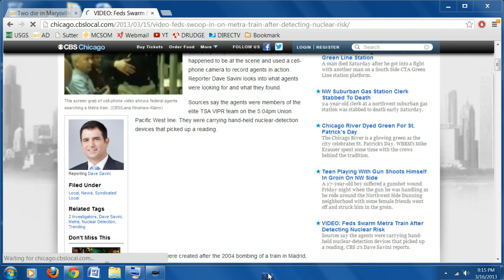3-16-13 TSA "Viper Team" responds to Nuclear Threat on Chicago Subway! (False Flag?)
A Reporter just happens to be there to record the entire event, no one even looks panicked that a NUCLEAR BOMB is on the Train, they calmly sit there and film it?
Pretty cool technology , no doubt.. Are we not being told something? I just happened to stumble upon this it wasn't on ANY news here!